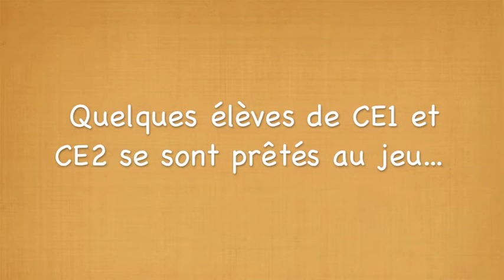Recette du gâteau au chocolat au micro-ondes, CE1 et CE2, Sainte Marie des Ursulines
Réalisation d'un gâteau au chocolat au micro-ondes par quelques élèves des classes de CE1 et de CE2 de l'école Sainte Marie des Ursulines à Toulouse, pendant des ateliers de lecture compréhension.

truchetet